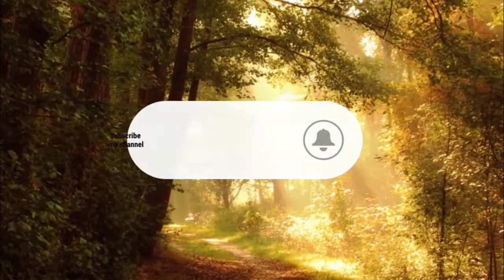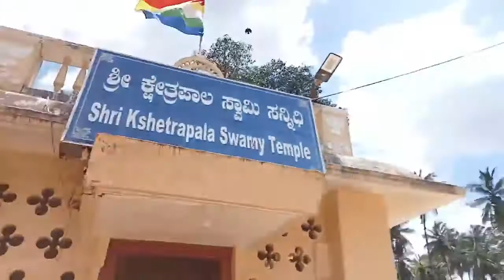Who has seen the Huncha Jain temple? | ಹುಂಚ ಜೈನ ಮಂದಿರವನ್ನು ಯಾರೆಲ್ಲ ನೋಡಿದ್ದೀರಿ?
ಜೈನ ಧರ್ಮವು ತನ್ನ ಉತ್ತುಂಗದ ಸ್ಥಿತಿಯಲ್ಲಿ ಇದ್ದಾಗ ನಾಡಿನಲ್ಲಿ ಹಲವು ಪುಣ್ಯ ಕ್ಷೇತ್ರಗಳು ಮೆರೆದಾಡಿದವು. ಆದರೆ ಜೈನ ಮತಾವಲಂಬಿ ರಾಜರ ಅವನತಿಯೊಂದಿಗೆ ಆ ಕ್ಷೇತ್ರಗಳೂ ಸಹ ಪಾಳುಬಿದ್ದವು. ಆದರೆ ಶಿವಮೊಗ್ಗ ಜಿಲ್ಲೆ ಹೊಸನಗರ ತಾಲೂಕಿನ ಹೊಂಬುಜ(ಅಧೀಕೃತ ಹೆಸರು ಹುಮ್ಚ) ಇಂದಿನ ದಿನದಲ್ಲೂ ಜೈನರ ಪವಿತ್ರ ಯಾತ್ರಾ ಕ್ಷೇತ್ರವಾಗಿ ಶ್ರೀಪದ್ಮಾವತಿ ದೇವಿಯ ಆವಾಸದಿಂದ ಅತಿಶಯ ಕ್ಷೇತ್ರವಾಗಿ, ನಿತ್ಯ ಹಿಂದೂ ಹಾಗೂ ಜೈನಧರ್ಮೀಯ ಭಕ್ತರನ್ನು ಆಕರ್ಷಿಸುತ್ತಿದೆ.
ಹುಮಚವು, ಶಿವಮೊಗ್ಗ ಜಿಲ್ಲೆಯ, ಹೊಸನಗರ ತಾಲ್ಲೂಕಿನಲ್ಲಿ ಇರುವ ಒಂದು ಹಳ್ಳಿ. ಹೊಸನಗರದಿಂದ ಹತ್ತೊಂಬತ್ತು ಕಿಲೋಮೀಟರುಗಳ ದೂರದಲ್ಲಿರುವ ಹುಮ್ಚವು ಐತಿಹಾಸಿಕವಾಗಿ ಮಾತ್ರವಲ್ಲ, ಧಾರ್ಮಿಕ ಕಾರಣಗಳಿಗಾಗಿ ಜೈನಧರ್ಮೀಯರಿಗೆ ಇದೊಂದು ಪ್ರಮುಖ ಅತಿಶಯ ಕ್ಷೇತ್ರ(ಪುಣ್ಯಕ್ಷೇತ್ರ)ವಾಗಿದೆ.
ಈ ಊರನ್ನು, ಚರಿತ್ರೆಯಲ್ಲಿ ಹೊಂಬುಜ, ಪೊಂಬುಚ್ಚ, ಪೊಟ್ಟಿಪೊಂಬುರ್ಚಪುರ ಮುಂತಾದ ಹೆಸರುಗಳಿಂದ ಕರೆಯಲಾಗಿದೆ. ಈ ಹೆಸರುಗಳ ಮೂಲವು ಪೊನ್(ಬಂಗಾರ) ಎನ್ನುವುದು. (ಹೊನ್ನು ಊರ್ಜಿಸಿದ ಊರು ಎಂಬ ಅರ್ಥದಲ್ಲಿ) ನಿಸರ್ಗಸುಂದರವಾಗಿರುವ ಈ ಊರು 8ರಿಂದ 12ನೆಯ ಶತಮಾನಗಳ ಅವಧಿಯಲ್ಲಿ ಸಾಂತರ ರಾಜವಂಶದ ರಾಜಧಾನಿಯಾಗಿತ್ತು. ಅವರು 16ನೆಯ ಶತಮಾನದವರೆಗೆ ಆಳಿದರೂ ಕೂಡ, ಕೊನೆಯ ನಾಲ್ಕು ಶತಮಾನಗಳಲ್ಲಿ ರಾಜಧಾನಿಯು ಬದಲಾಗಿತ್ತು. ಸಾಂತರರು ಸಾಂತಳಿಗೆ ಸಾವಿರ ಎಂಬ ಪ್ರದೇಶವನ್ನು ಆಳುತ್ತಿದ್ದರು. ಉತ್ತರ ಭಾರತದಿಂದ, ಪದ್ಮಾವತೀದೇವಿಯ ವಿಗ್ರಹದೊಂದಿಗೆ ಕರ್ನಾಟಕಕ್ಕೆ ವಲಸೆ ಬಂದ ಜಿನದತ್ತನು ಈ ರಾಜ್ಯವನ್ನು ಸ್ಥಾಪಿಸಿದನು.

Humcha / Hombuja is a small village near Ripponpet, Hosanagara taluk in Shimoga district in the Indian state of Karnataka. Humbaja Atishaya Jain Teerth Kshetra is famous for being home to an ancient temple of Goddess Padmavati, and to the Humbaj Matha (seminary/monastery), an important institution of the Jain community. This temple is considered to be very holy and is known for its cultural and historical heritage.[1] Other notable highlights of the place are a lake that reputedly never dries up and a tree that likewise always remains green.
Jain devotees of this holy place are everywhere throughout India and also in foreign countries. Thousands of devotees come to the Hombaja every year for fulfilment of their desires.